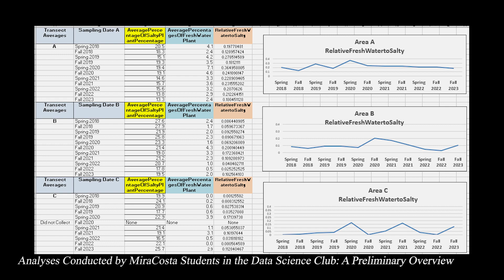MiraCosta Ask An Expert Series: Prof. Janelle West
Special thanks to students: Shawna Fox, Luis Gomez, Anastsia Hrobova, Sally Gonzalez, Art Vigil, Grace Smith, Sav Hollenbaugh, and Prof. Denise Stillinger.
Edited by Kai Miyoshi
Highlights:
The word "Doctor" comes from the Latin word "dottore," which means knowing how to teach.